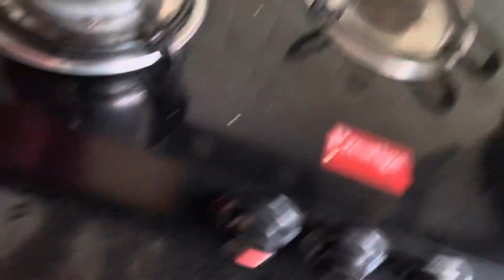Celebrated Sankranthi with parents after 6 years in Bangalore